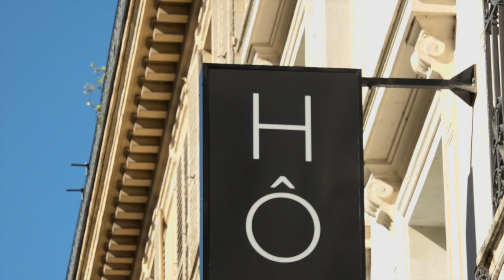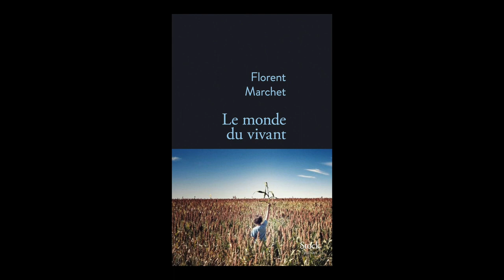Florent Marchet - Le monde du vivant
Florent Marchet vous présente son ouvrage "Le monde du vivant" aux éditions Stock. Rentrée littéraire automne 2020.